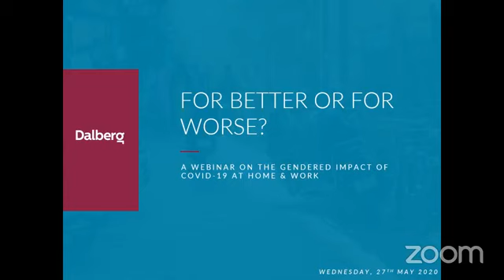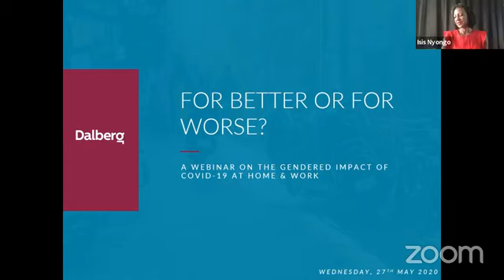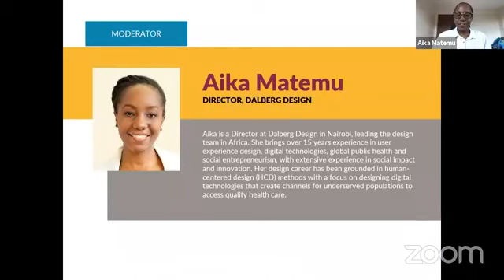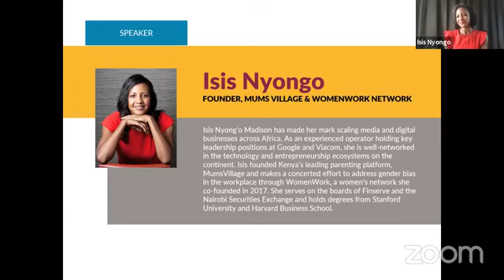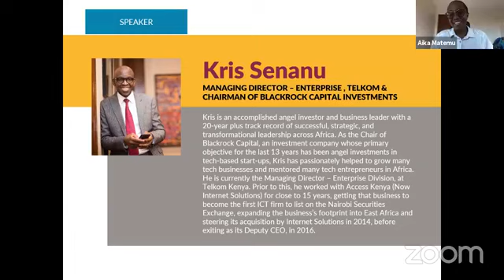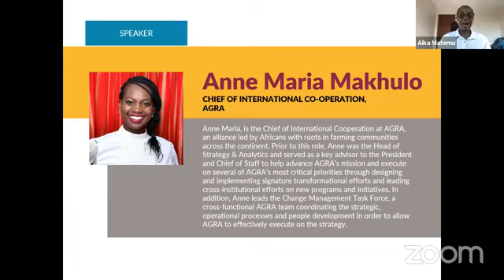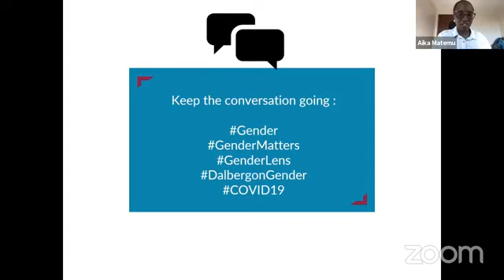"FOR BETTER OR FOR WORSE?" The gender impact of COVID-19 at work and home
The outbreak of the novel COVID-19 has driven global and national directives on social distancing to minimize the spread of the virus. For many people working in non-essential roles, this has meant working from home, which has been accompanied by various challenges, particularly for women.

In light of emerging gender implications, Dalberg Advisors and WomenWork Network co-hosted a webinar to discuss three key issues: (i) Has working from home reinforced gender norms? Or are we experiencing a change in dynamic?, (ii)Are work practices changing in light of the crisis? How do we evaluate this with a gender lens?, and (iii) On gendered implications, what do we anticipate will stop, improve or continue after the pandemic?